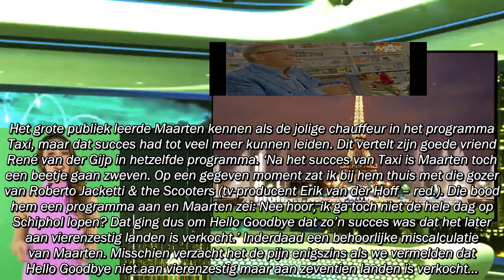NlTube| Maarten Spanjer bedient 'tv ster o.p sterfbed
NlTube|  Maarten Spanjer, bedient, tv, ster ,op ,sterfbed.

Over het algemeen is Maarten Spanjer een open boek, maar naar nu blijkt vertelt hij ook weer niet alles. Bij monde van mensen die Maarten goed kennen, kwamen onlangs verrassende verhalen naar buiten. Over zijn telefoontje met een Zeg ’ns Aaa-ster vlak voor diens dood. Maar ook over de internationale tv-hit die hij afwees!

RADIO TUBE is een entertainmentkanaal dat de nieuwste en nuttige updates over evenementen met betrekking tot beroemdheden deelt, de meest populaire entertainmentshows ter wereld vandaag in Nederland.